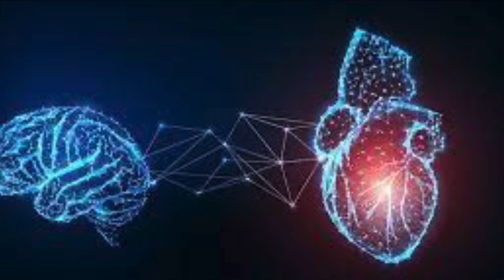I Am Harmonized In Heart & Brain Coherence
Benefits:
-Feeling Whole.
-Feeling Unified With Life.
-Deep Inner Peace.
-Decreased Stress.
-Increased Energy & Vitality.
-Enhanced Creativity.
-Emotional Intelligence & Mastery.
-Greater Resilience.
-Improved Mental Health.
-Improved Physical Health.
-Deeper Emotional Connection With Self & Others.
-Improved Quality Of Life Overall.